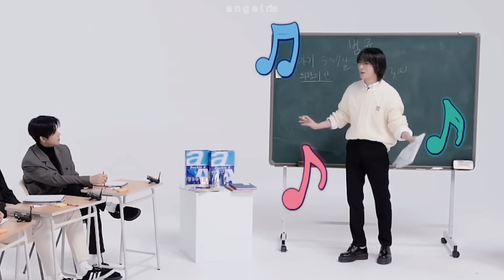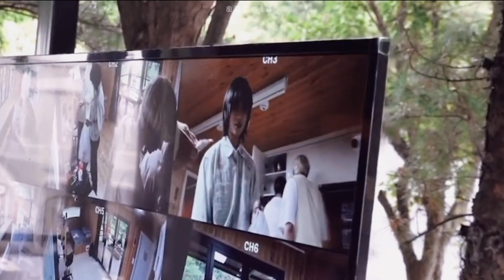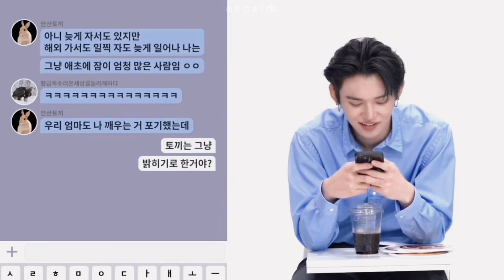「Yeongyu | Beomjun」Fond Yeonjun Moments | Eng Sub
Hello!

It's me again. I have thought that fond!jun deserves an edit instead of getting 10 sec screentime in the 'whipped moment' edit. So yeah, here it is.

This is compilation of yeonjun being fond of beomgyu's antics and spoiling him. I am just here to show the layers of their dynamics so I hope you enjoy this ♡ and hopefully see you soon in another edit!

🚫Please don't crop my watermark out 🚫

🎶 Song used 🎶